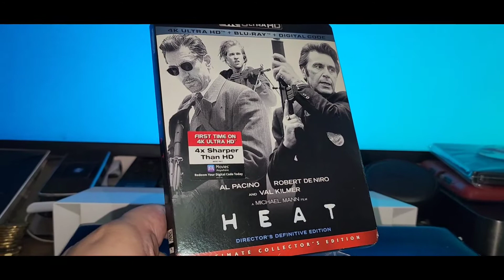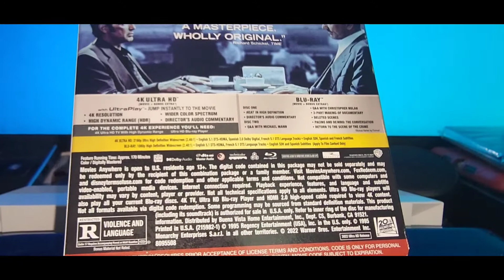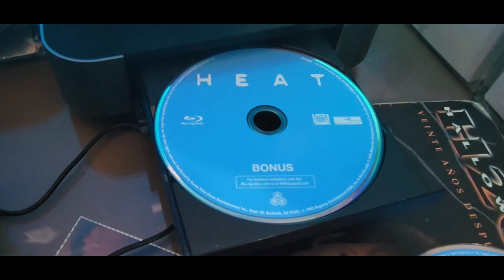HEAT 4K ULTRA HD BLU-RAY UNBOXING + MENU